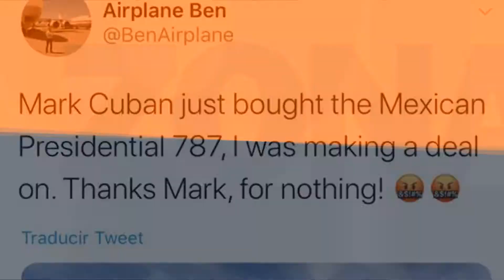Michelle Rivera - EXCLUSIVA ¿Se vendió el avión presidencial?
Par de empresarios aseguran se vendió a precio de ganga